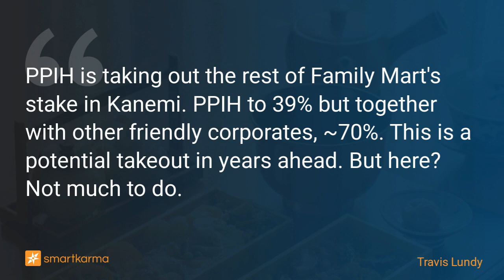Pan Pacific (7532) To Up Stake in Kanemi (2669) Through Partial Tender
PPIH is taking out the rest of Family Mart's stake in Kanemi. PPIH to 39% but together with other friendly corporates, ~70%. This is a potential takeout in years ahead. But here? Not much to do.
-  by Travis Lundy on Kanemi Co Ltd in Event-Driven

Key points:
1. Pan Pacific International Holdings (7532 JP) has announced a Tender Offer on Kanemi Co Ltd (2669 JP) to buy out the remaining shares of its one-time co-owner, Familymart.
2. It will get PPIH to near 40%, but together with friendlies, they own ~70%.
3. There is a small but extraordinarily illiquid opportunity here. I'd avoid, but there is an interesting potential put option.